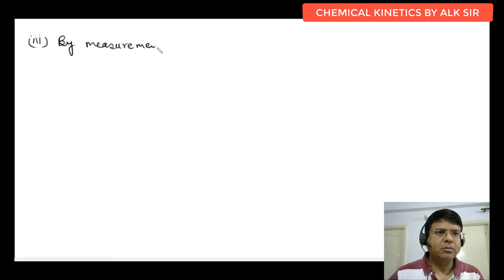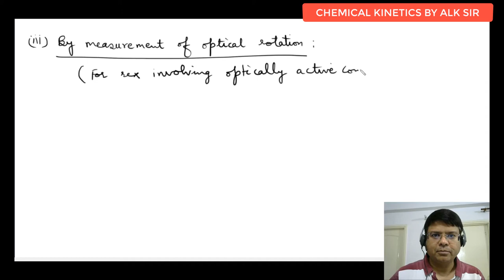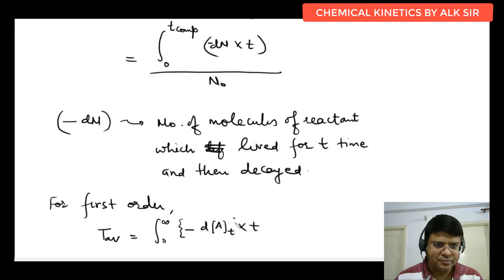14 Chemical Kinetics | Monitoring By Measurement of Optical Rotation | IIT Advanced | JEE Main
Topics covered in this video by alok kumar ALK sir kota famous faculty are:

Topics covered in this lecture  with timestamp :
00:00 By Measurement of Optical Rotation: Introduction to the technique of monitoring the progress of first order reaction.
06:08 General Expression: Explanation of the general mathematical expression for the rate of a reaction, which incorporates the rate constant (k).
13:51 Example 1.
21:16 Average Lifetime of First-Order Reaction Derivation: Derivation of the expression for the average lifetime of a first-order reaction

Chemical Kinetics for JEE Mains and Advanced | Rate of Chemical Reaction | Rate of Appearance and Disappearance | Factors Affecting Rate of Reaction | Zero-Order Kinetic Reaction | Characteristics of Zero-Order Reaction | First-Order Kinetic Reaction | First-Order Growth Reaction | Pseudo-First-Order Reaction | Nth-Order Kinetics | Experimental Determination of Reaction Order | Monitoring the Process of First-Order Reaction | Monitoring by Titration | Problems Solved Based on Reaction Monitoring | Monitoring by Measurement of Optical Rotation | Effect of Temperature on Rate of Reaction | Arrhenius Equation | Differential Form of Arrhenius Equation | Rate of Reaction with Maxwell Distribution | Effect of Catalyst on Rate of Reaction | Elementary and Complex Reactions | Determination of Rate Law | Composite Reactions with Steady-State Approximation | Parallel Reactions | Reversible First Reaction | First-Order Sequential Reaction.